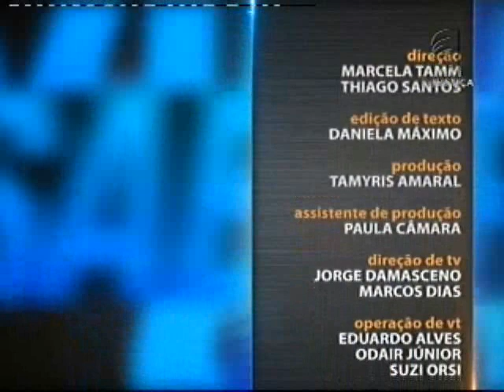Saber Direito Aula - Direito Tributário - aula 4 (10/03/16)